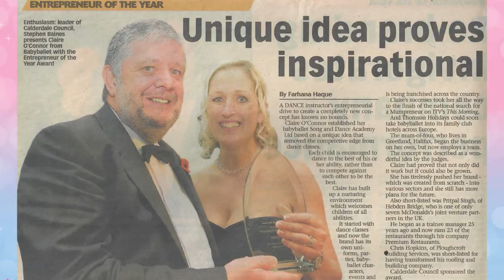babyballet® Franchising: A Sparkling New Career in Dance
Have you ever dreamed of running your own dance business?

Yes?! Then a babyballet® franchise could be just the opportunity you’ve been waiting for!

With locations available throughout the UK, setting up and running your own babyballet® franchise is only a few easy steps away.

With Claire and the brilliant Head Office team, applying to be a babyballet® franchisee couldn’t be easier. So why not take that first step towards running your own business and apply today!